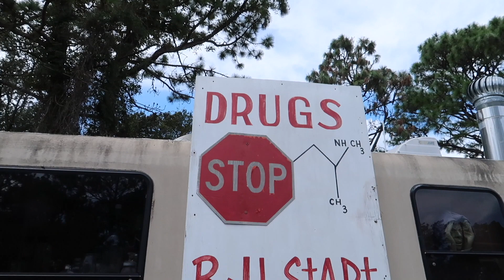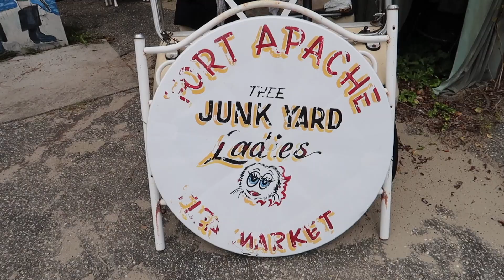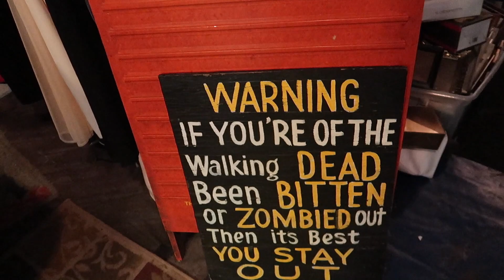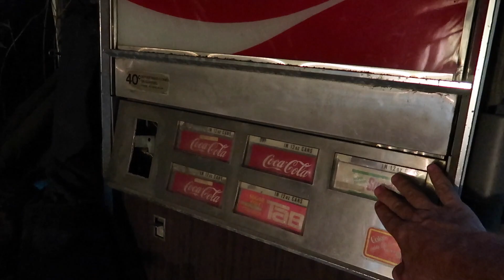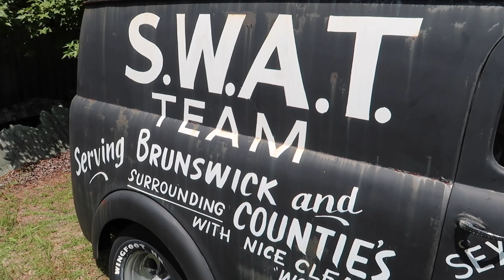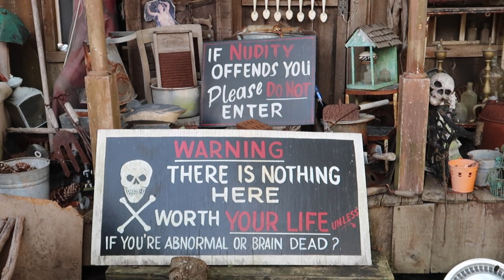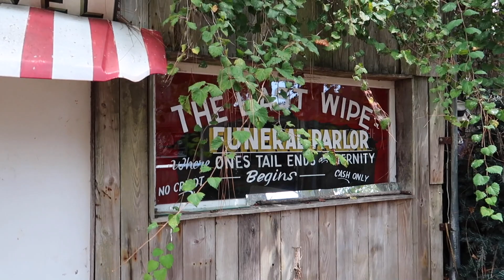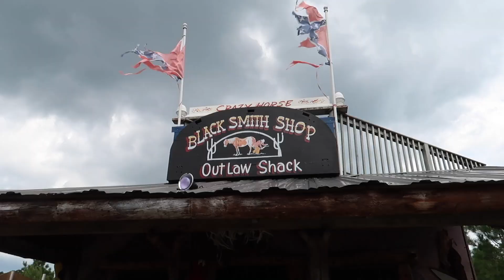Amazing Junkyard - Seen on American Pickers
This was a fun stop during the recent beach trip in NC - an amazing junkyard and collection of antiques and oddities called Fort Apache in Supply, NC. The owner Dale Barnum, and Fort Apache were featured on an episode of American Pickers in 2012. From old cars to mannequins to movie props, Fort Apache has just about everything you can imagine. It was fascinating to walk through this place.
We love going on adventures to Disney, theme parks, traveling around, finding interesting and historic places, and things to do. Come along with us each week for new adventures and fun!